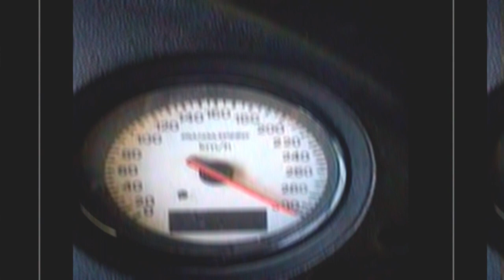Kerosene x Pluh (slowed + reverb)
yall wanted it